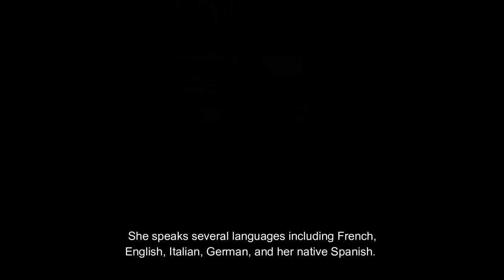MISS WORLD 2023 TOP 15 FAVORITES | 1st Leaderboard!!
Welcome to our 1st LeaderBoard for Miss World 2023!
As of the moment, here are the 15 ladies whom I think could possibly do well. This is our first leaderboard and more contestants will be selected soon. But for now, meet my current Top 15 Miss World 2023.